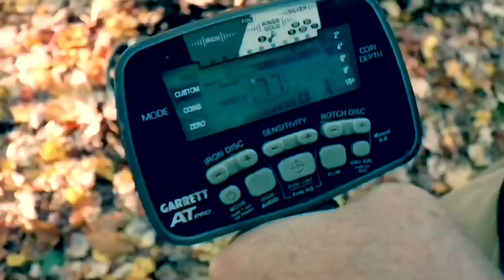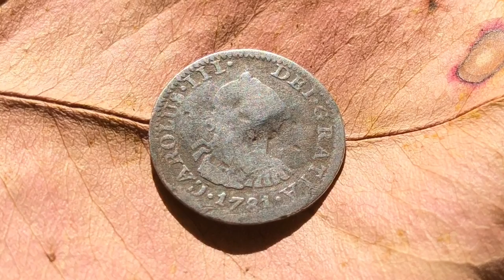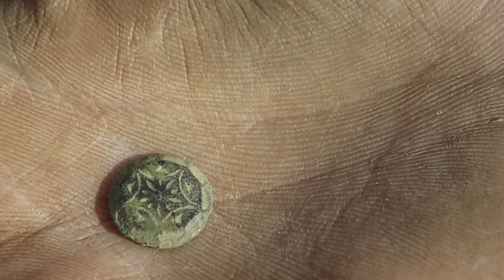Pit Digging a cellar hole in NH colonial metal detecting Reale !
Pit digging Gurus garden for relics & artifacts from the 1700s & 1800s.
This time around we go to the Gurus house with the Colorado crew to dig a pit around the cellar hole that is buried in the front yard. We did this last year and had great results.
We spent several hours shoveling down 18 inches or so in what would have been the front of the old colonial home and had great results. Several old button, dinnerware and tons of shards and shirds were dug up. The big unreal find was Nate " Beardo " was swinging his Garrett ATGOLD metal detector out on the lawn and dug up a coin. Not just any coin but a 1781 1/2 Reale . OMG! Spanish silver dug up in the Guru's front yard. It was amazing and we could not believe it because we have all metal detected her yard in the past.
News, pictures, videos & music.
Buy official Stealth Diggers Not Thursday merchandise.

Stealth Diggers Gear Store - Clothing, SD field tools & more

 Filmed with Canon EOS 80d Camera video footage